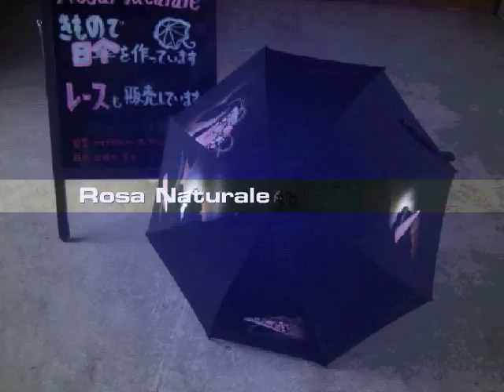Rosa Naturale 出店決定 10/16（土） PFR STORY.03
PFR Story.03 in　ポポロ (広島県三原市)　出店者紹介PV

■開催予定日

　2010年10月16日（土）　am10:00～pm4:00　（出店準備はam9:00からとなります）

■開催場所

　〒723-0051　広島県三原市宮浦二丁目1番1号
　※駐車場有り（１時間まで無料　1時間を越えて30分増すごとに50円）
　三原市芸術文化センター ポポロ　「ホワイエ」
順次、みなさまにお声かけさせていただきますが、
ご参加いただける方は直接ご連絡いただければ大変助かります☆

■　参加費は下記の通りです（前納をお願いしております）

※　フリマ　1x1㎡　\500/ブース　（複数ブース申し込み可）
　　フリマブースでの販売品目は新品を含むリサイクル品販売のみとさせていただきます
　　てづくり品などの販売は全てショップ扱いとなりますので予めご了承くださいませ

※　ショップ・ワークショップ　1.5x1.5㎡　\1,500/ブース
　　ご持参のディスプレイ台の幅を参考にご決定ください
　　台が2m幅のものですと2ブース申し込みとなりますのでご注意ください

展示販売とワークショップを両方していただける方の為に、今回特別に
下記プランもご用意しております

※ショップ1.5x1.5㎡＋ワークショップ1.5x1.5㎡　2ブースで\3,000→\2,250
　実質2ブース目は半額となります

出店者様の都合による出店キャンセルにつきましてはご返金致しかねますので
あらかじめご了承のほどよろしくお願い申し上げます

※お弁当コンテストエントリー　無料（上位3位まで賞品有り　詳細は後日発表致します）

■　出店・お弁当コンテストエントリーお申込方法は以下より都合のよいものをご利用ください

　ご希望のブース種類（フリマ・ハンドメイド・ワークショップ）をお知らせください
　折り返し必要事項を返信させていただきます

・店頭でのお申し込み
　Reminisce店頭で受付けさせていただきます

・お電話でのお申し込み　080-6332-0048　担当：小松
留守番電話の場合は必ずメッセージを残してください

・FAXでのお申し込み　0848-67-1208　担当：小松
　ご希望のブース種類（フリマ・ハンドメイド・ワークショップ）と
　FAX番号をお知らせください